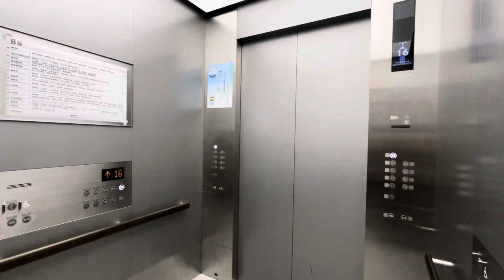横浜市役所高層用エレベーターのアナウンス集(東芝エレベーター) Yokohama City Hall Elevator Announcement Collection(Toshiba Ver.)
平日は学校や仕事などでなかなか行く事ができませんでしたが、春休み前の撮影当時は早く用事が終わったので収録する事ができました。利用者も多いため何度も撮り直しました。

視覚障害者にも対応した方向案内のアナウンスが付いています。そして到着アナウンスのイントネーションが非常にレアとなっています。さらに東芝製の場合は(右(左)側が北(南)です。)ではなく、(右(左)手が北(南)側です。)とアナウンスします。

左側の案内と南側の案内は収録できませんでした。
収録地　横浜市役所
バンク　B

Directional announcements are included for the visually impaired. And the intonation of the arrival announcement is extremely rare.

Information on the left side and south side could not be recorded.
Recording location: Yokohama City Hall
Bank B